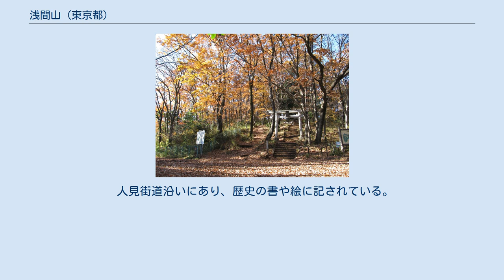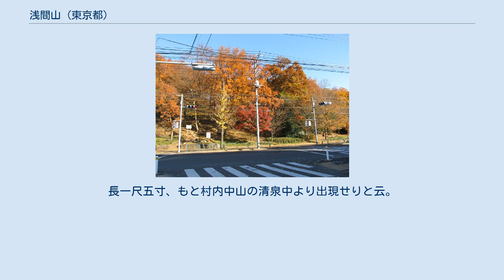浅間山 (東京都)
浅間山（せんげんやま）は、東京都府中市にある標高79.6mの山。
陸軍の火薬庫として利用されていたが、戦後に払い下げられ1970年6月1日浅間山公園として開園、山全体が都立浅間山公園となっている。
 人見街道沿いにあり、歴史の書や絵に記されている。
この周辺の地はかつて人見村であり、「人見山」とも呼ばれた。
 台地が河川によって削られて丘として残ったもので、府中市唯一の山である。
堂山（79.6m）、前山、中山の3つの山により構成されている。
周辺との比高は約30m。
 「人見四郎墓跡」が前山尾根にある。
 太平洋戦争中はこの地には陸軍燃料廠があり、浅間山の麓の窪地などには燃料貯蔵タンクが設置されていた。
また、陸軍の調布飛行場の戦闘機を隠蔽する場所としても利用された。
 地質は多摩丘陵と同じく三浦層群からなり、その上に御殿峠礫層、関東ローム層も見られ、武蔵野台地成立前に遡る古い多摩川が削って残した残丘（浸食丘）と考えられる。
これは稲城南山とは異なっている。
 コナラ、クヌギ、イヌシデなど、武蔵野の面影を残す雑目林である。
 また、日本で唯一の「ムサシノキスゲ」の自生地で、5月下旬に見頃を迎える。
他、キンラン、ギンラン、ヤマユリなどの山野草が見られる。
 山頂には円形の古墳がありその上に浅間神社（人見浅間神社）のほこらがある。
堂山の頂上に鎮座する。
祭神は木花開耶姫命。
祭日は、四月一日。
神社誌によると「祭神木花佐久夜比命・由緒鎮座の起源年月未詳　社殿間口二尺奥行二尺但し『石ノ宮』境内百坪　立木十五本　信徒五十九人」となっている。
ご神体は十一面観音立像。
 （人見村）浅間社 小社、堂山の丘上にあり。
例祭六月朔日。
神体は佛体にして立身の銅佛を安ず。
長一尺五寸、もと村内中山の清泉中より出現せりと云。
旱魃の時には土人此像を、かの清泉の所に遷して奉祭すれば、必ず感応ありといふ。
 — 新編武蔵風土記稿